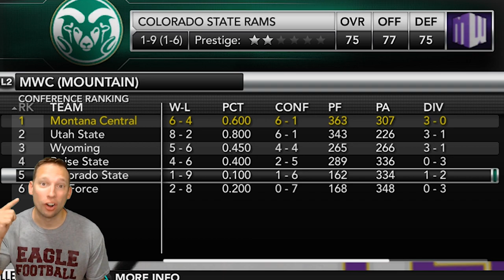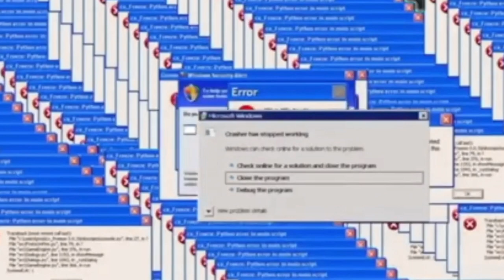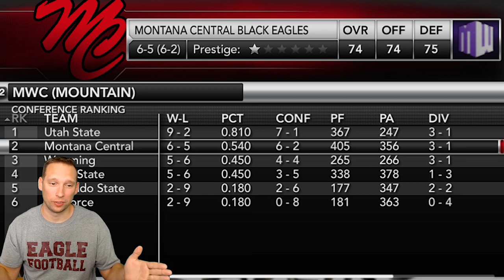HISTORIC 4TH QUARTER COMEBACK Vs Boise State? | NCAA Football 14 Dynasty Team Builder Ep. 22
I am starting a brand new series in NCAA Football 14 where I will be completing a 60 year coaching career. I hope to play with all 12 Teambuilder Teams that I downloaded into this dynasty.

PSN TheCoachYT
Twitter CoachPlaysGames